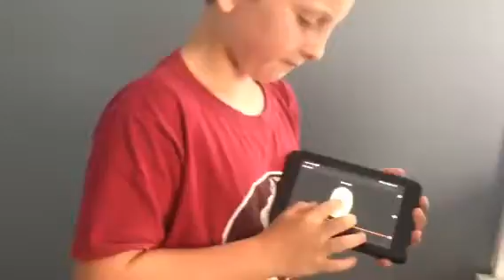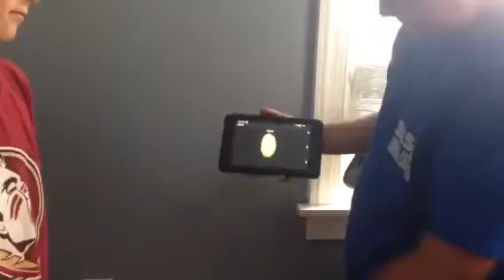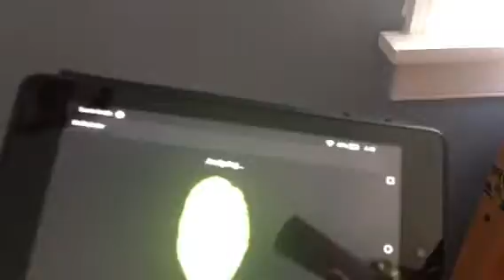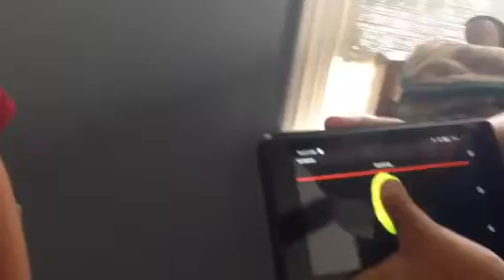The two liars.